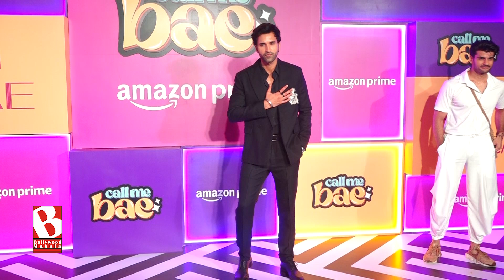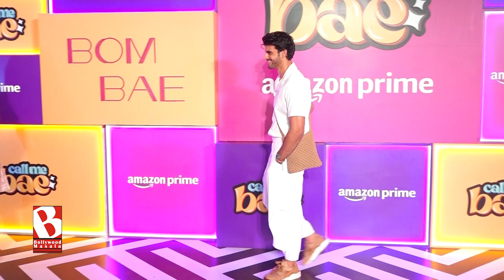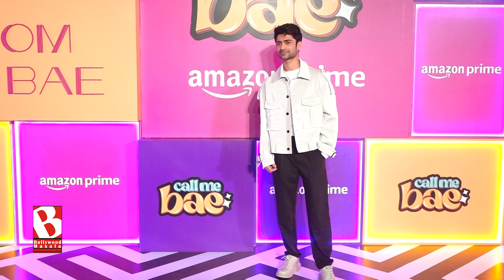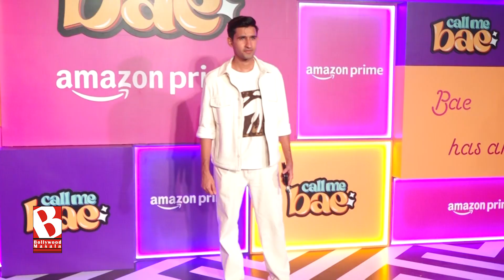Exes Sara Ali Khan, Kartik Aaryan and Ananya Panday REUNITE at 'Call Me Bae' screening | UNCUT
The special screening for Call Me Bae in Mumbai featured a host of celebrities, including Sara Ali Khan, Kartik Aaryan, Ananya Panday, Suhana Khan, and her rumoured beau Agastya Nanda among others. The event saw Sara and Kartik sharing a friendly hug and Suhana Khan attending the screening with Agastya by her side. Watch the video to know more.

BollywoodMasala! Watch the Latest Bollywood News, Events, Interviews, Muhurats, Red Carpets, Behind the scenes, Gossip. !

Bollywood Masala, Bollywood Trending News, Subscribe here for the Latest Bollywood News, Bollywood Gossip, Hindi Movies, Bollywood Masala, bollywood box office report, Bollywood Updates, new movie premier, new bollywood trailers, bollywood Hot Actresses news, Bollywood Fights, romantic and latest videos of Bollywood, etc. your one stop destination for everything and anything around Movies, Celebrities and India's biggest stars!